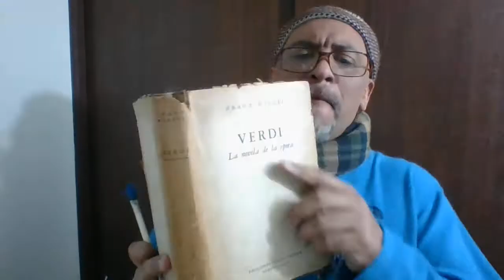Sant Claus is coming to town . Words by Haven Gillespie and Music by J Fred Coots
To be honest, this Christmas is coming a little bit funny. At least for me.   La verdad se me está haciendo divertido hacer estos videos. por lo menos a mi. ojalá te guste.